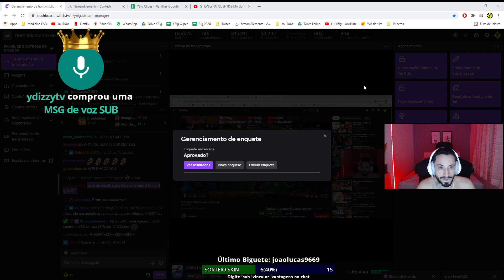YBig MOSTRANDO A FOTO COM O IRMÃO DELE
★ Lives do YBig todos os dias na TWITCH a partir das 21h30